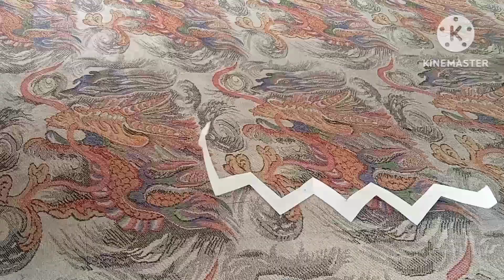New Trouser Design Cutting and Stitching|| Easy Sewing Tutorial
Welcome to my sewing and crafting channel @Stylish World, in this video i am sharing with you Trouser Design Cutting and Stitching.